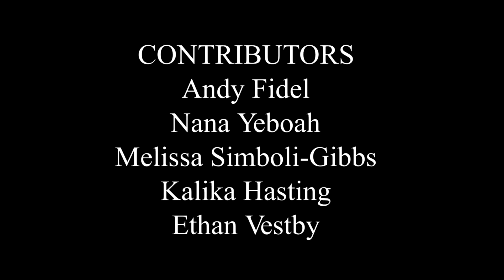How They Made It - Taylor Swift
HOW TAYLOR SWIFT MADE IT